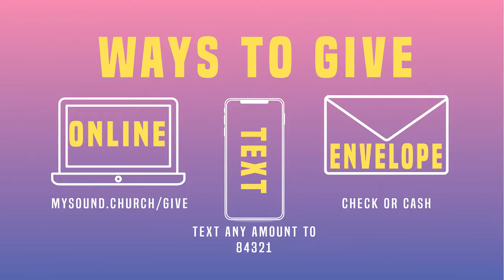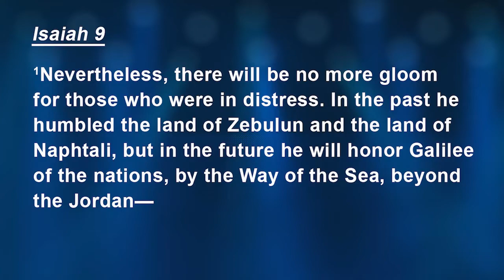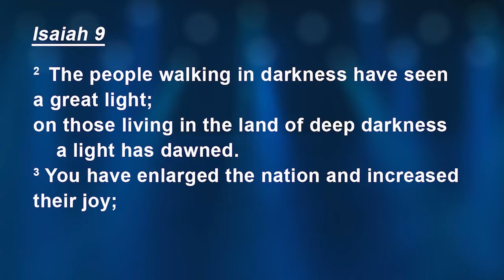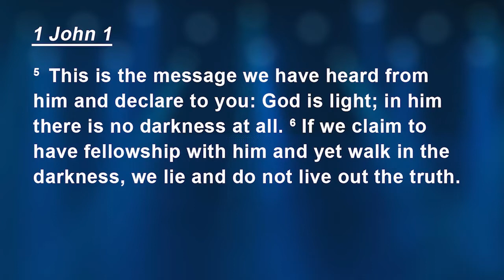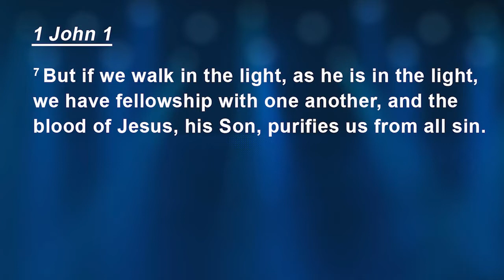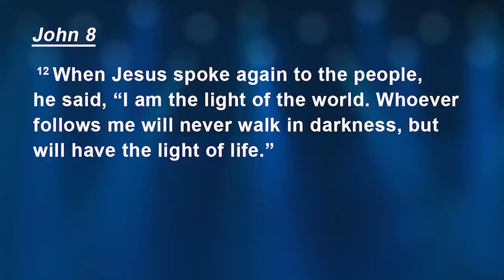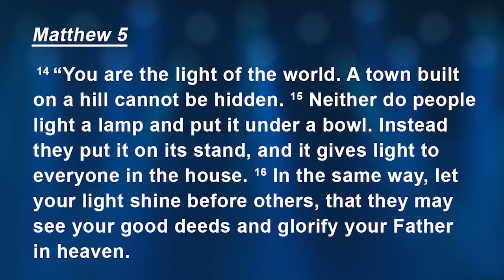Sound Church 12.26.21 | Barry O